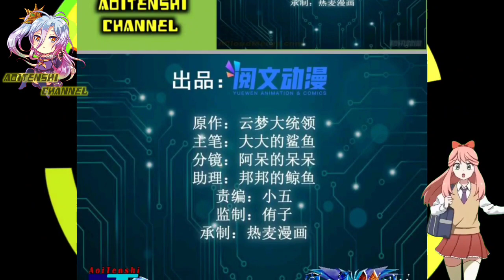Faith Test || Shadow Hack Ch 148 English || AT CHANNEL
COPYRIGHT / LICENSING